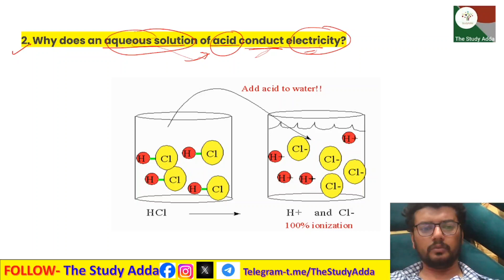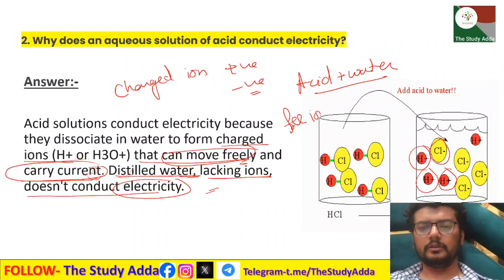2. Why does an aqueous solution of acid conduct electricity?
2. Why does an aqueous solution of acid conduct electricity?
2. अम्ल का जलीय घोल विद्युत का संचालन क्यों करता है?
2. aml ka jaleey ghol vidyut ka sanchaalan kyon karata hai?

Chapter - 2 ACIDS, BASES & SALTS

In this session we will be starting with the chapter "Chemical Reactions and Equations?".
✔️ Class: 10th
✔️ Subject: Chemistry

अध्याय 2: अम्ल, क्षार और लवण कक्षा 10वीं एनसीईआरटी अध्याय और अभ्यास प्रश्न और उत्तर, एनसीईआरटी अभ्यास प्रश्नों की व्याख्या
 एनसीईआरटी अध्याय और अभ्यास प्रश्न और उत्तर
 कक्षा 10वीं एनसीईआरटी विज्ञान

adhyaay 2: aml, kshaar aur lavan kaksha 10veen enaseeeeaaratee adhyaay aur abhyaas prashn aur uttar, enaseeeeaaratee abhyaas prashnon kee vyaakhya
enaseeeeaaratee adhyaay aur abhyaas prashn aur uttar